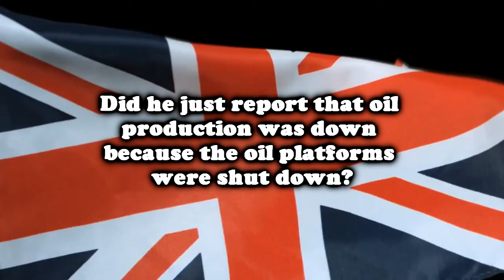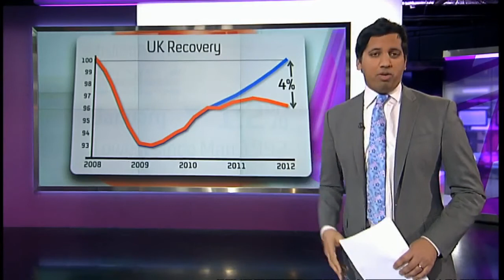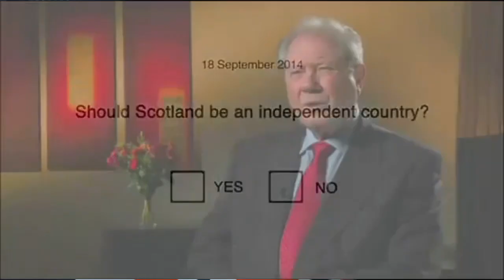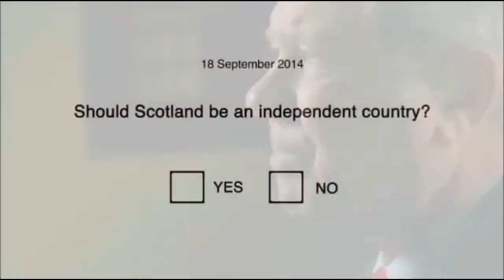Independence from austerity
The Westminster parties are all committed to the failed policy of austerity. This video presents news clips and public lectures where they make this clear.
Better Together paint the picture of independence as being uncertain and too risky. However, the certainty of continued austerity attacking the poor will drive this country to a collapse in social order.
Only Independence can save us from these elitist attacks and only independence can save the Scottish Labour party.
We have the power to say yes to self-determination and no to austerity - do not throw that away.